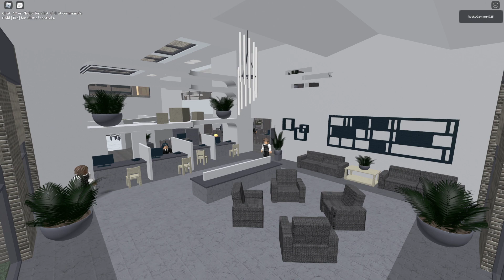[WR] Entry Point - The Deposit Rookie Speedrun - 1:23.68 (Random Seed)